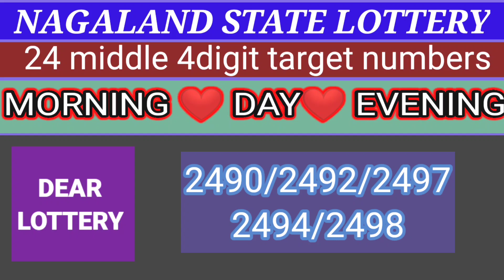24 middle target number। Nagaland state lottery 4 digit target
In this video you will get 24 middle powerful 4 digit target numbers